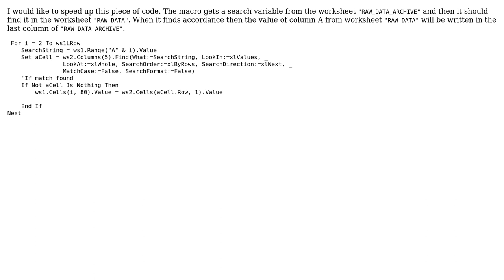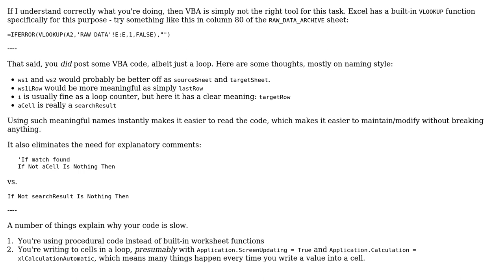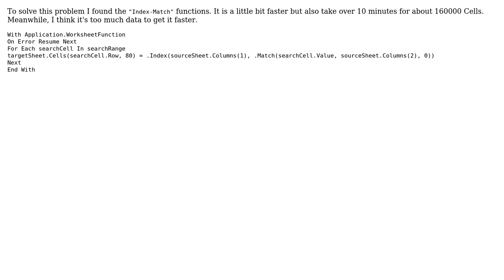Excel .find Macro to write data to archive (2 Solutions!!)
Excel .find Macro to write data to archive

With thanks & praise to God, and with thanks to the many people who have made this project possible! | Content (except music & images) licensed under CC BY-SA | Music | Images & others | With thanks to user Phrancis user NewOne user Mathieu Guindon user Jamal and the Stack Exchange Network Trademarks are property of their respective owners. You are responsible for your own actions.